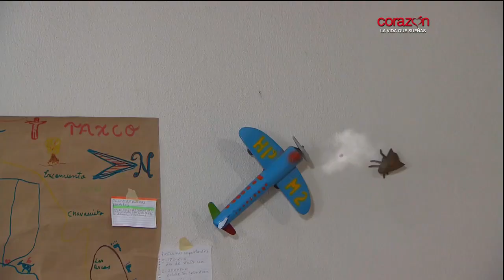La Otra Cara del Alma Capitulo 128 - Con Gaby Spanic HD